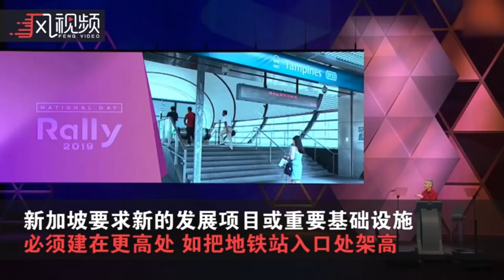气候变暖 新加坡拟砸1000亿美元填海造陆对抗海平面上升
全球气候变暖的脚步正在加快，海平面高度也逐渐预示着危机的到来，不少国家已经纷纷开始寻找面对海平面上升的策略。近日，新加坡总理李显龙指出，新加坡将斥巨资填海造岛，在未来100年内需要至少1000亿新加坡元兴建沿海防御性措施，应对海平面上升。